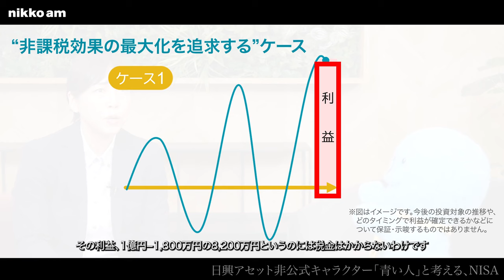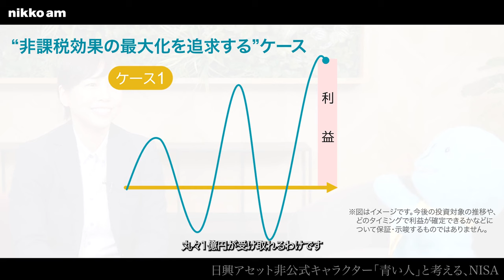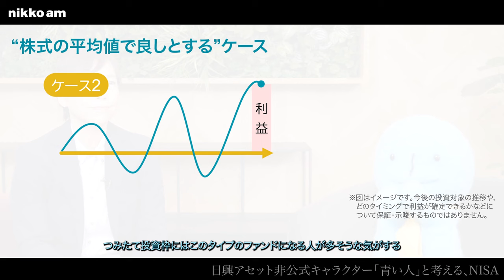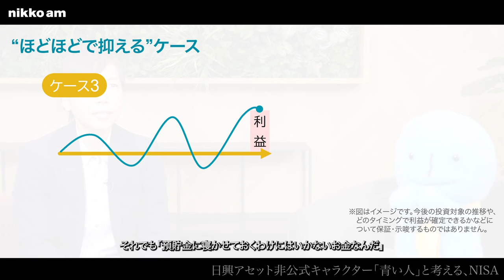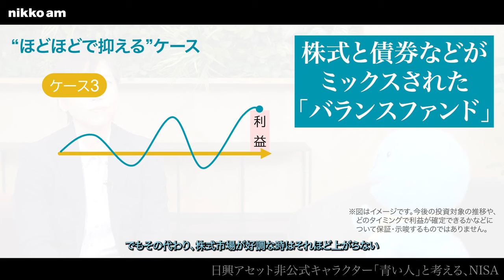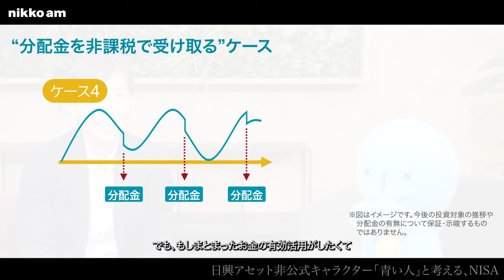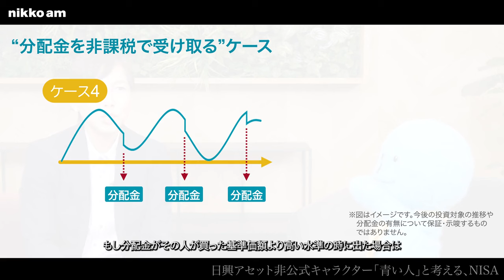「青い人」と考える、NISA 第二部「NISAの使い方編」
2024年1月から大幅に“パワーアップ”したNISA。利益が非課税になる制度ですから、投資するなら使わない手はないといえますが、「最大限トクしてやろう！」とばかり皆が焦って始めるのは少し違うのでは？――と日興アセットは考えます。

NISAよりも前に考えてほしいこと、焦ってファンドを決める前に必要な知識、などを分かりやすい2本の動画にまとめました。しっかりと考えた「自分なりのNISA戦略」を練るための参考に、きっとなるはずです。

日興アセットマネジメント株式会社
加入協会：　一般社団法人 投資信託協会、一般社団法人 日本投資顧問業協会

【投資信託に関するリスク、費用について】